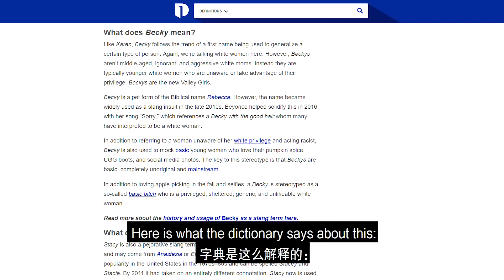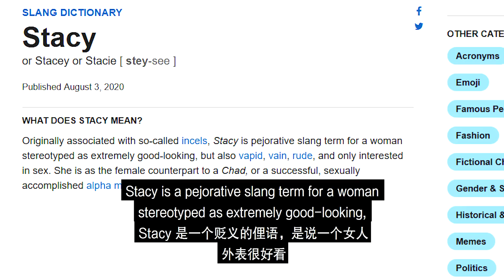千万不要取这三个英文名字！老外会嘲笑你的，为什么？